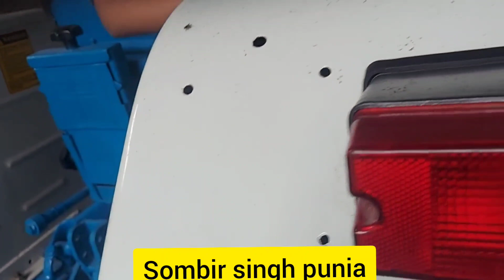सभी चाहने वालों के इस वीडियो में नाम बोले हैं सभी भाई देखें जो नाम रह गए हैं वीडियो में भेज दूंगा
सभी चाहने वालों को नमस्कार अगली वीडियो किसान की सोच पर देखिए. भाइयों वीडियो कम से कम दो अपने खास मित्रों को जरूर  शेयर करो